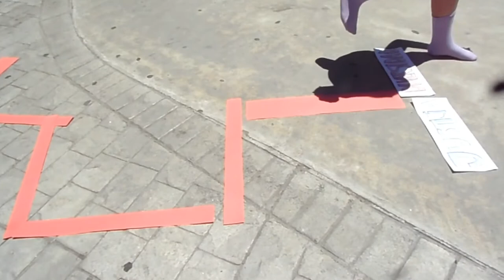LOS CAMINOS DIVERSOS NOS LLEVAN A LA PAZ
El alumnado de 1º de ESO ha trabajado en equipo en las materias de ASL Y Plástica, con Silvia y Manuel, en el Proyecto Los caminos diversos nos llevan a la Paz.